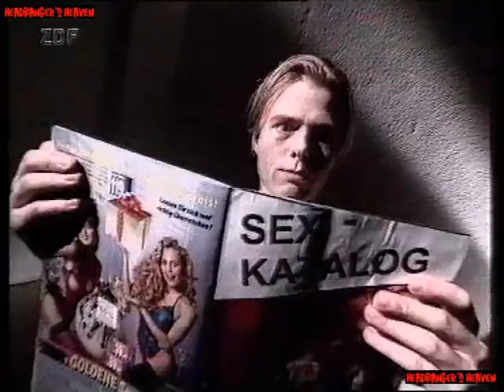Sodom "Die Stumme Ursel"